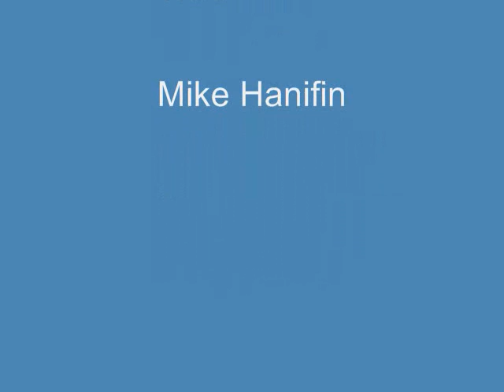dusk_dance.wmv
Stephanie and friends dance to new Matt Dusk song.